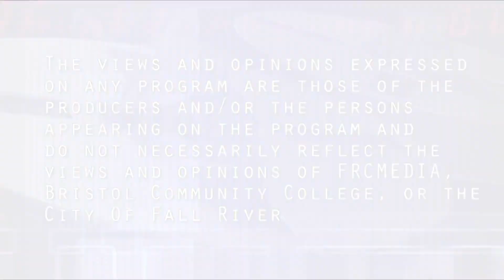Spindle City Straight Talk - Episode #22-35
Spindle City Straight Talk is a political commentary news program that presents issues relevant to the people and city of Fall River in an honest and truthful manner without the influence of politics or financial influence. On this episode of Spindle City Straight Talk we discuss the Town of Johnston, RI and how they properly plan for projects and maintain buildings, the mayor and his claims to make Fall River elected officials a four-year term office and where is the accountability in Fall River with the election year selfies.